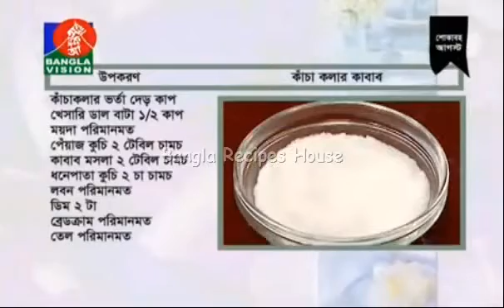Kacha Kolar Kabab (কাঁচা কলার কাবাব)/Green Banana Kabab Recipe ft. Amader Rannaghor